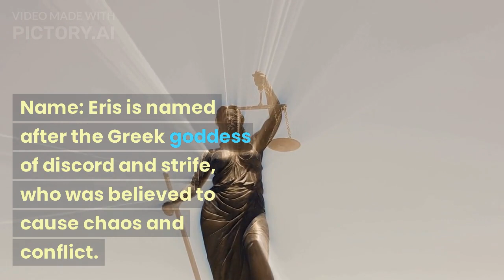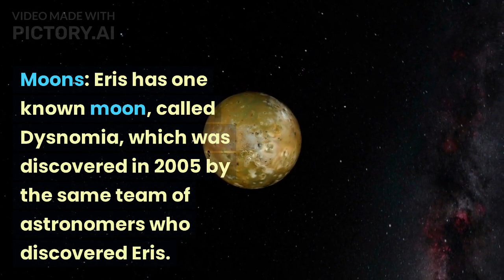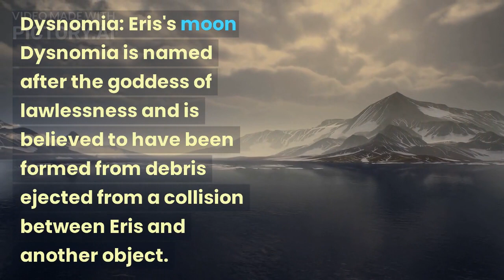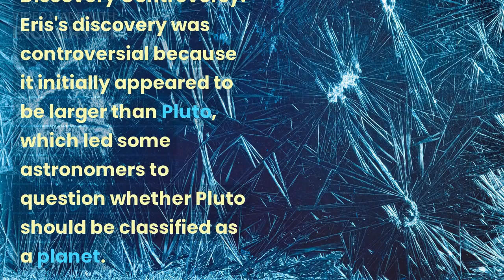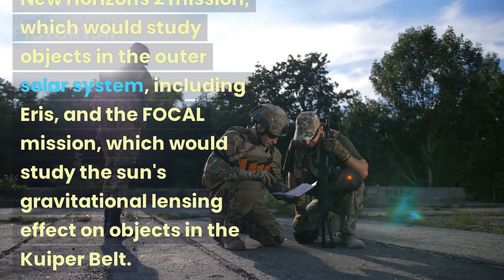spacex news planet ERIS facts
Eris is believed to have a rocky core that is surrounded by a mantle of water ice. Like other dwarf planets in the outer solar system, Eris may also have a thin atmosphere made up of nitrogen, methane, and other gases.